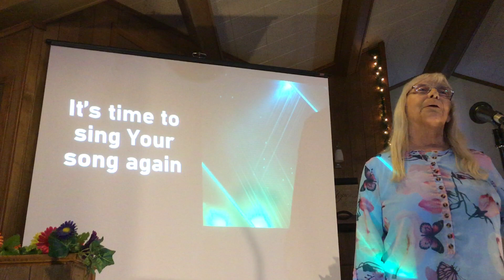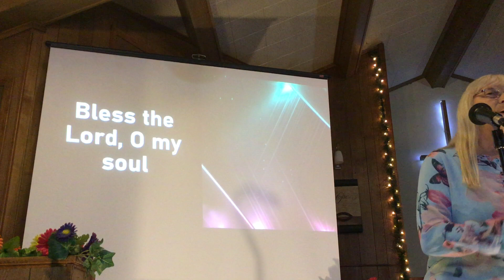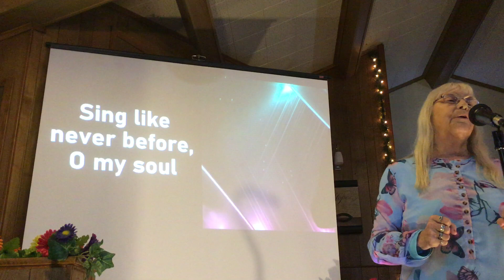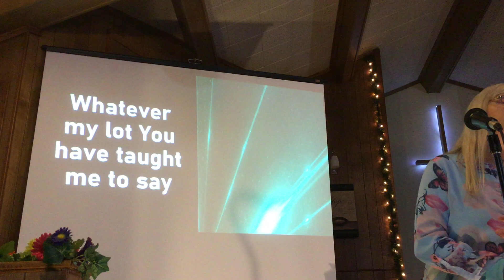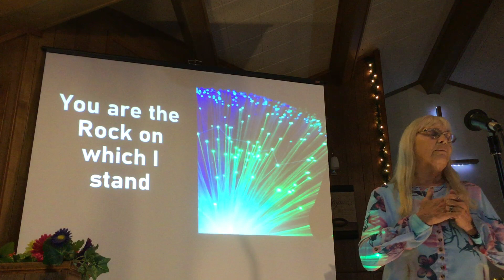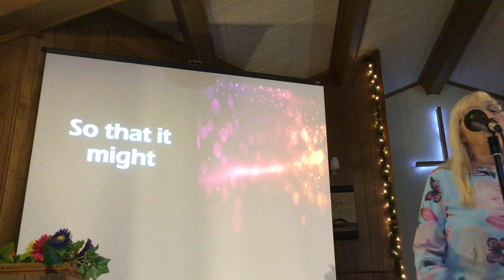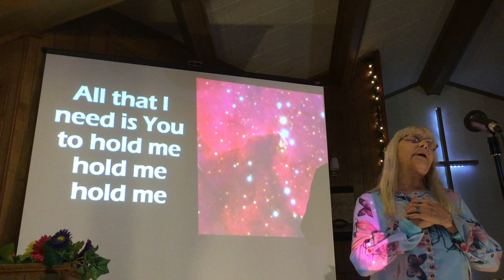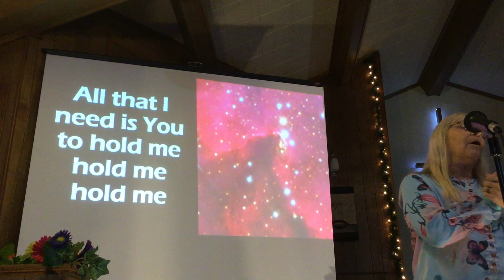Sunday Morning Worship - May 16, 2021. (Part 1)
Songs included this week are: Bless the Lord & It Is Well Medley and Hold Me My Lord (Josh Kelley)